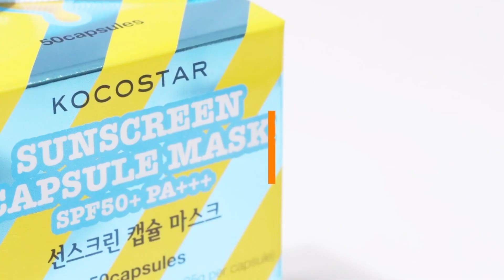SUNSCREEN CAPSULE MASK de KOCOSTAR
Las cápsulas con protector solar y forma de corazón, que han enamorado a muchas farmacéuticas y a la comunidad de KBeautyLovers

- Bloquean los rayos UVB (quemaduras solares) y UVA (fotoenvejecimiento) de manera eficaz.
- Tienen un alto espectro de protección: SPF 50 (frente a los rayos UVB) y PA+++ (8 horas frente a los rayos UVA).
- Con una textura suave, ligera y de rápida absorción ¡ES-PEC-TA-CU-LAR!.
- Además, calman e hidratan la piel.
- Se pueden aplicar sobre el maquillaje (¡sí a la re-aplicación!)
- Son ideales para llevarlos contigo en cualquier momento.
- Con 50 monodosis (nada de solares oxidados o malgastar producto de forma innecesaria).
- Sus cápsulas son biodegradables.

Recuerda que con un protector solar coreano no solo proteges tu piel, también le aportas beneficios extras de carácter hidratante, iluminador y suavizante. Desde luego ¡todo un must have!